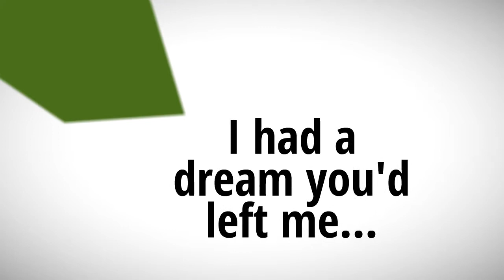New, 4 Song EP -- For FREE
Grab my 4 song EP by signing up for my email list.